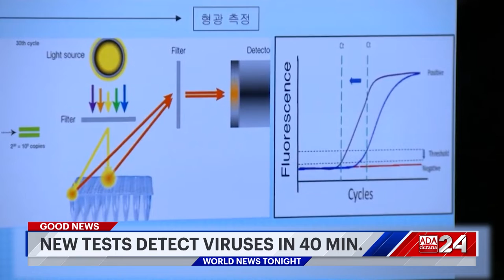Ada Derana World News Tonight | 15th December 2022